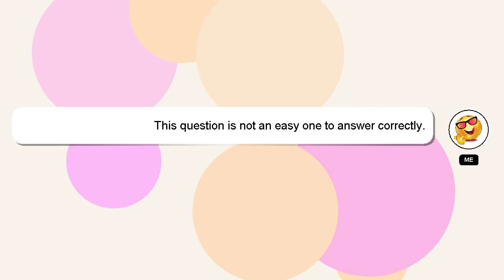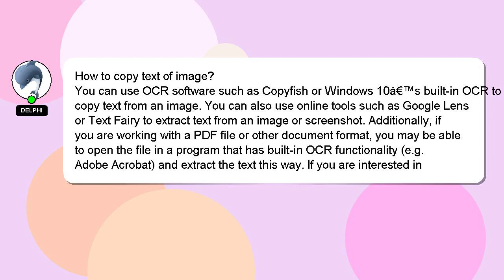How to copy text of image?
An introduction to myself in a few words, Hi, my name is Delphi, nice to meet you. I can provide you with assistance to help you answer your questions. - How to copy text of image?

If you provide an answer, I will 'heart' it as a sign of gratitude.

*2 What we are experimenting :*